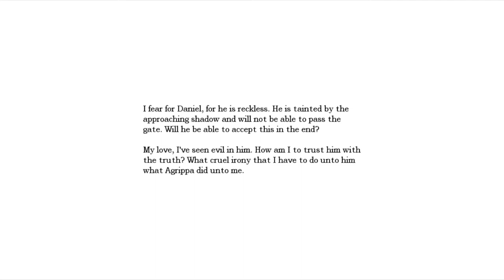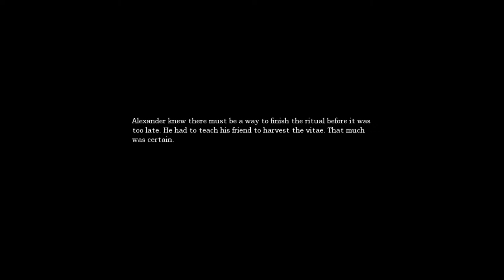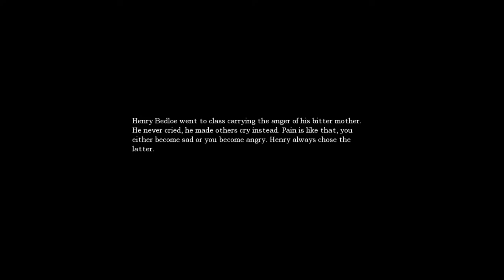The Amnesia Nerds Pt.12 We're Back Baby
Finally a new part of The Amnesia Nerds travel down is done and uploaded only 3 parts left until the conclusion now
Ending song: Watercolour by Pendulum
like/fav/sub